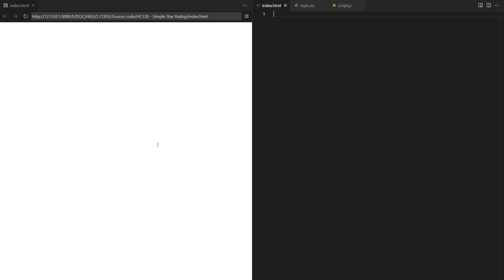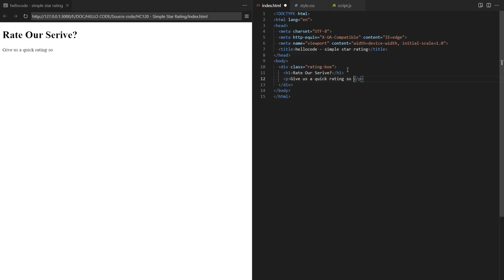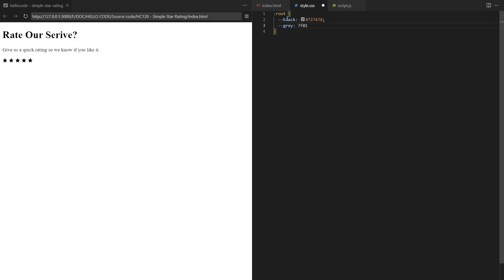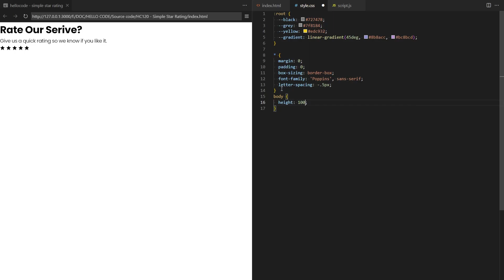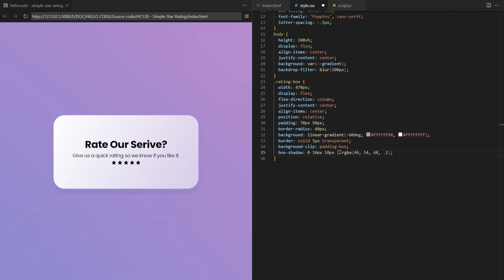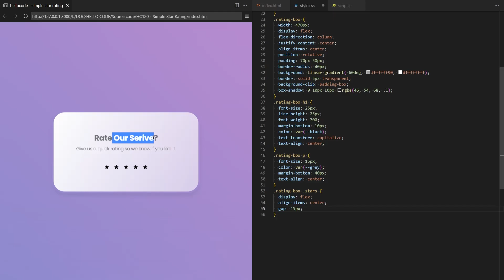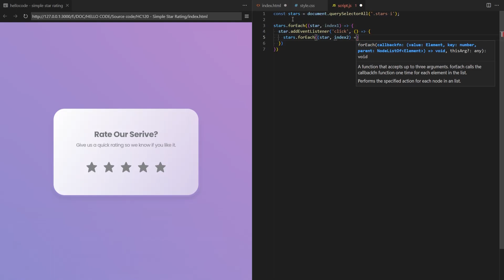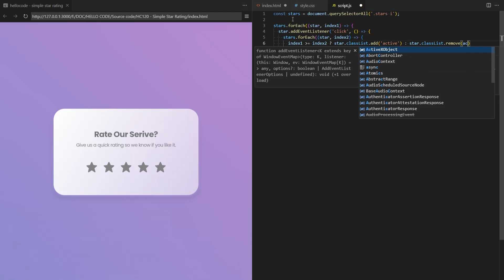Tutorial Simple Star Rating Dengan CSS & Javascript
Pada video kali ini hellocode akan membagikan cara membuat simple stra rating dengan CSS dan Javascript. Apakah kalian  baru belajar pemrograman website? tenang saja, kalian bisa mengikuti video ini sampai akhir dan belajar membuatnya. kalian juga bisa mendownload source code nya untuk kalian pelajari. Terima kasih, semoga video ini membantu kalian.

Chapters :
00:00 - Overview
00:30 - HTML Code
02:15 - CSS Code
07:25 - Javascript Code